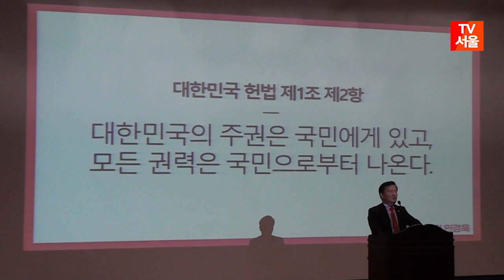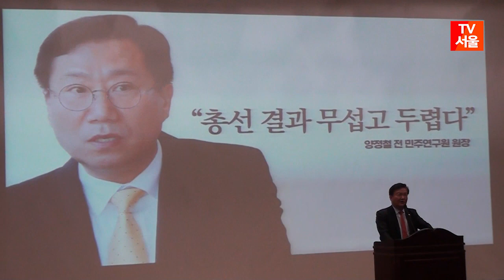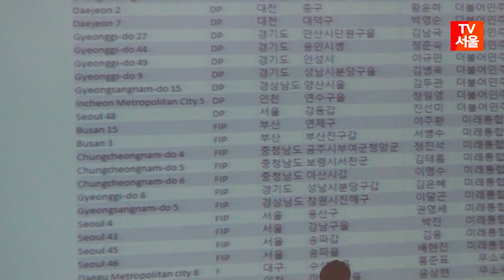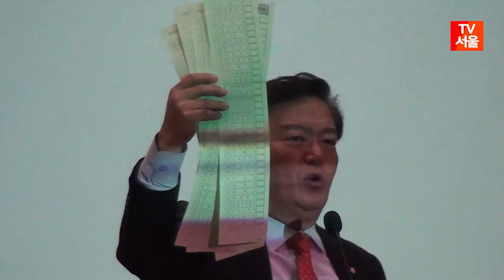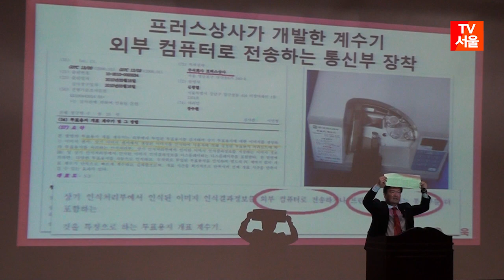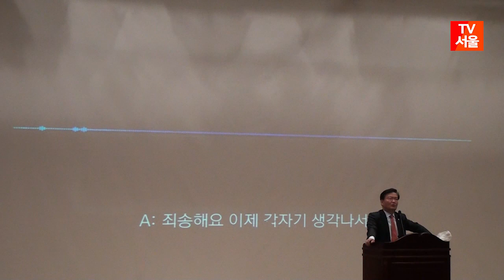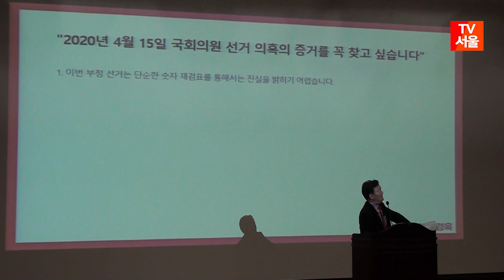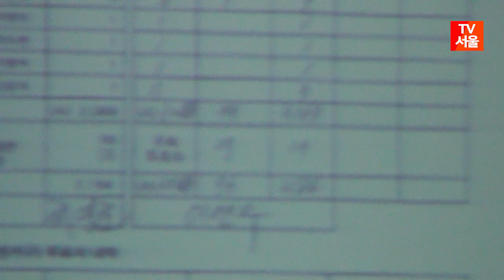민경욱 의원, 4·15 부정선거 증거자료 공개 ··· "파쇄된 투표용지 봉투와 함께 우체국 앞에서 발견"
미래통합당 민경욱 의원(인천 연수을)이 주관하고 4·15 부정선거진실규명연대와 인천범시민단체연합이 공동 주최한 '4·15총선 개표조작 진상규명과 국민 주권회복 대회'가 11일 오후 2시 여의도 국회의원회관 대회의실에서 많은 취재진과 지지자들이 참석한 가운데 열렸다.

이날 대회는 기자회견을 겸한 토론회 형식으로 진행됐고 500여 석의 대회의실을 가득 메운 참석자들은 "현장 날인 없는 사전투표 원천 무효", "제2의 두르킹 4.15총선 불법의혹 밝혀라" 등의 피켓을 들고 구호를 외쳤다.

민경욱 의원은 이자리에서 "서울 서초을 지역에서 투표한 투표용지가 분당을에서 발견되는 등 여러 곳에서 명백한 조작 증거물이 나왔다"고 밝혔다.

이어 "사전 투표용지들이 담겨 있는 일련번호가 붙혀 있는 당일 투표용지가 조작의 증거이고, 또  경기도 000우체국 앞에서 발견된 파쇄지가 봉투와 함께 발견됐다"며 관련 자료들을 공개했다.